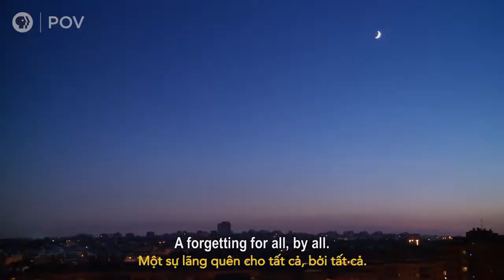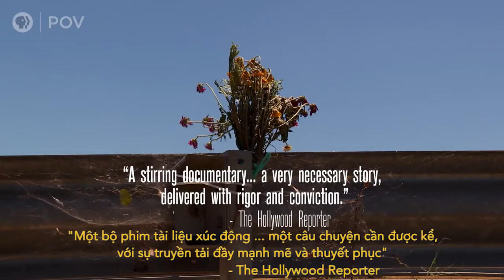EFF2020 - Sự Im Lặng Của Đồng Loại - Official Trailer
Liên hoan phim Châu Âu (EFF2020) sẽ chính thức diễn ra vào ngày 20/11-03/12 với 13 bộ phim đặc sắc chọn lọc từ 14 quốc gia châu Âu, trong đó có nhiều phim đã giành được các giải thưởng trong nước và quốc tế quan trọng.

“Sự im lặng của đồng loại” cho thấy cuộc đấu tranh lịch sử của các nạn nhân chế độ độc tài 40 năm tại Tây Ban Nha dưới thời Tướng Franco, những con người vẫn đang tiếp tục tìm kiếm công lý cho đến tận bây giờ.

Được thực hiện trong vòng hơn sáu năm, bộ phim theo chân những người sống sót khi họ tổ chức ‘Vụ kiện Argentina’ chấn động và chống lại sự lãng quên các tội ác chống lại loài người. Xuyên suốt bộ phim cũng là hành trình khám phá một quốc gia vẫn bị chia cắt sau bốn thập kỷ hình thành nền dân chủ.
🎬 SỰ IM LẶNG CỦA ĐỒNG LOẠI - LIÊN HOAN PHIM CHÂU ÂU 2020